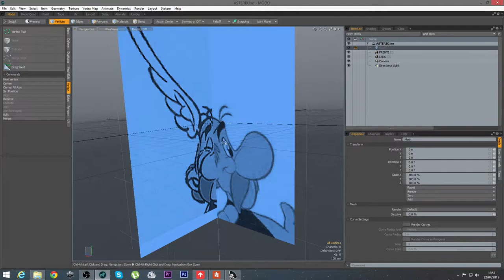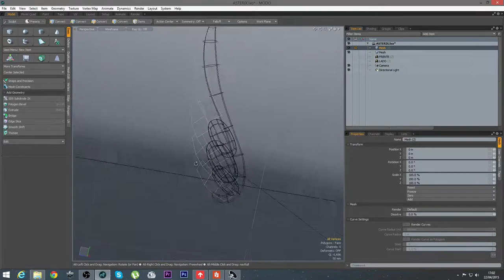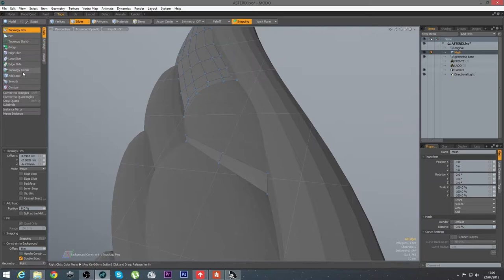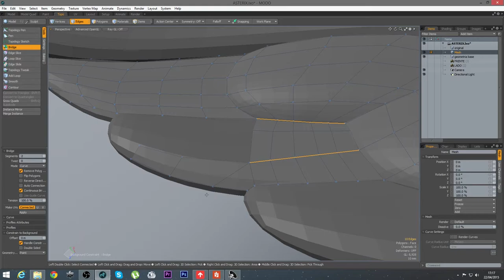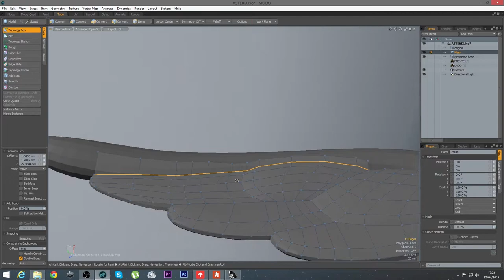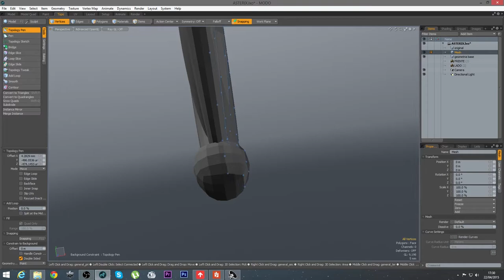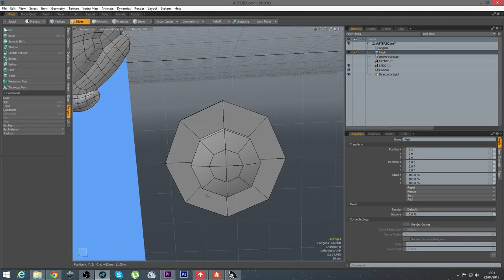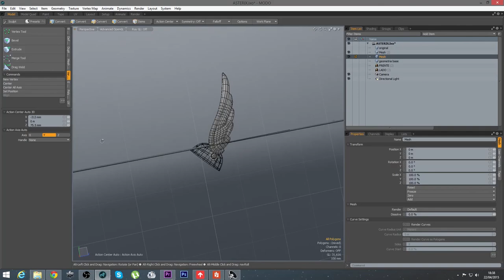Modelando a Asterix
Vamos a modelar el casco con alas. Usaremos superficies suavizadas añadiendo peso a los bordes para conseguir separaciones duras.